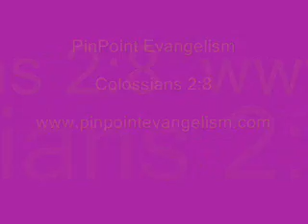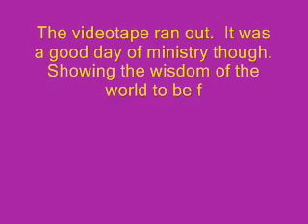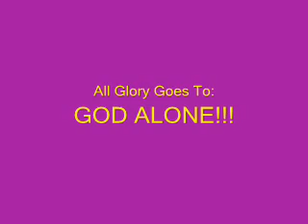America Is NOT A Theocracy!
Here is video footage of Kerrigan Skelly of preaching at East Carolina University.  He preaches on the fact that "all the treasures of wisdom and knowledge are found in Christ."  If our starting point in what we know and believe doesn't start with Christ and the Word, we can't make sense of ANYTHING!